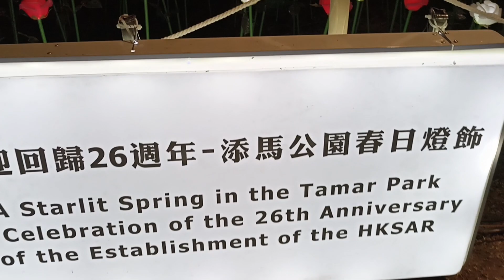Starlight Spring Rose at Tamar Park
In celebration of the 26th Anniversary of Establishment of HKSAR, TAMAR PARK brings you a amazing Starlight spring Rose decorations showcase a thousands of Rose flowers pink white and blue color which is one of the attractions now in the park so pretty especially at night because the light is on...